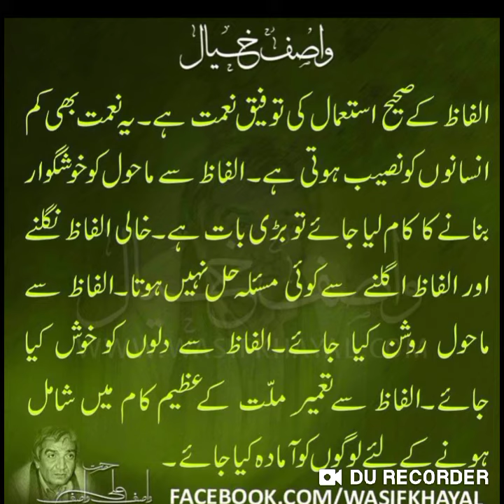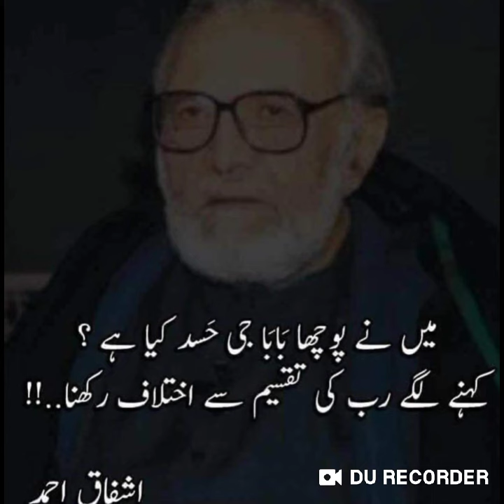AshfaqAhmed MumtazMufti WasifAliWasif Quotes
Urdu Quotes Qeemti Baatain